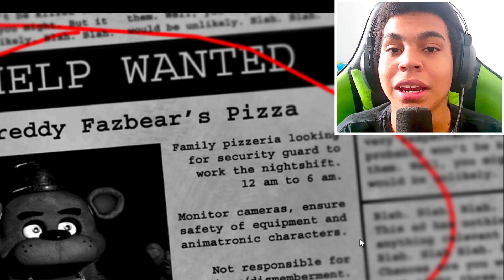NOVO REMAKE DE FNAF 1 NO ROBLOX ESTÁ PERTURBADOR... 💀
➡️SOBRE O VÍDEO: Five Nights at Freddy's Remake é um jogo de terror do Roblox onde o nosso objetivo é sobreviver dentro de uma pizzaria em uma sala de segurança até o horário bater 6 horas da manhã, mas enquanto o horário não passa, animatronics irão tentar me pegar fazendo com que eu não escape vivo.

➡️TÍTULO ORIGINAL: NOVO REMAKE DE FNAF 1 NO ROBLOX ESTÁ PERTURBADOR... 💀

➡️SOBRE O TEMA: Roblox, fnaf, five nights at freddy's, terror e entretenimento.

00:00 Introdução
00:35 Menu do Jogo
02:01 META DE 50 LIKES
02:21 Gameplay
07:52 Noite Completada
08:26 Muito Bom o Jogo
08:47 Encerramento
09:58 Tela Final

➡️LINK PARA JOGAR O MAPA DE TERROR "FIVE NIGHTS AT FREDDY'S REMAKE" COMPLETO AO LADO

➡️OUTROS LINKS/COISAS⬅️

📩E-MAIL PRA CONTATO
🎮GAME: FIVE NIGHTS AT FREDDY'S REMAKE

OBRIGADO A VICKY QUE FEZ OS ALERTAS PERSONALIZADOS PRA EU USAR NAS MINHAS LIVES, MUITO OBRIGADO 🤩❤

PLACA DE VÍDEO: NVIDIA GTX 1050 TI
PROCESSADOR: i3-4150
MEMÓRIA RAM: 8 RAM
ARMAZENAMENTO: HD 931GB
SSD: SATA III 120GB
PLACA MÃE: H81M-S2PH DDR 3
FONTE: 550